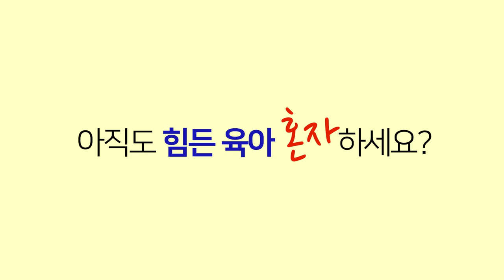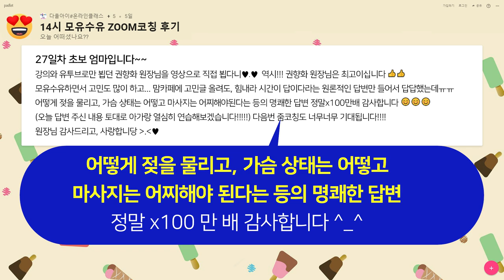눕히면 젖달라고 우는 아기 "이렇게" 하세요/모유수유/분유수유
눕히면 젖달라고 우는 아기 "이렇게" 하세요